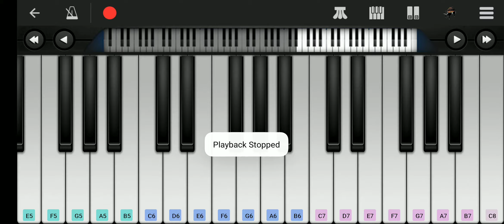How to play faded Alan walker in perfect Piano